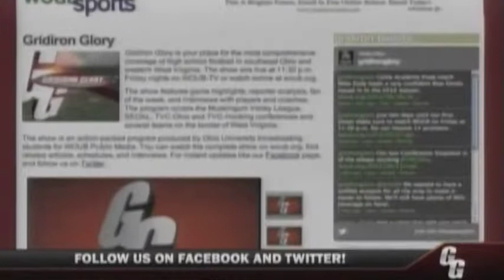Gridiron Glory 2012 Week Five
(Episode 14.06, original air date: 09/21/2012) Gridiron Glory brings week five action featuring University @ Parkersburg South, Rock Hill @ Wellston, Wahama @ Waterford, Vinton County @ Gallia Academy, Nelsonville-York @ Logan, and Game of the Week Tri-Valley @ Crooksville. The GG crew also gives a round-up of the TVC-Hocking season so far and host Jaush Hunstberger returns to his alma mater of Logan for Fan of the Week. Produced by Glenn Janos and directed by Rachel Thompson.